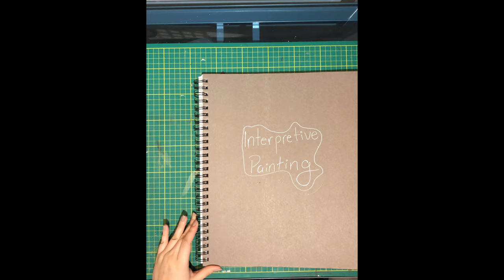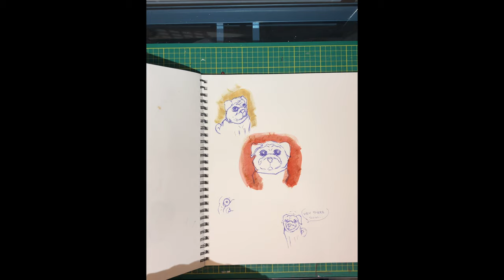6 pages paint book Interpretive painting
for my art program